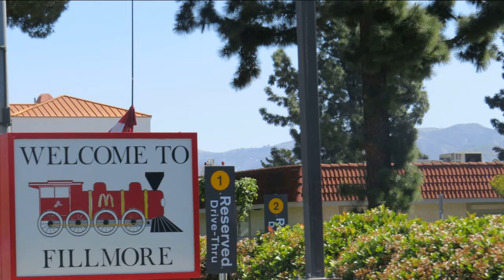Businesses In Fillmore California, Living In Fillmore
Living In Fillmore near Fillmore Local Business District, Oscar Vasquez Fillmore Real Estate, Fillmore CA Foreclosures